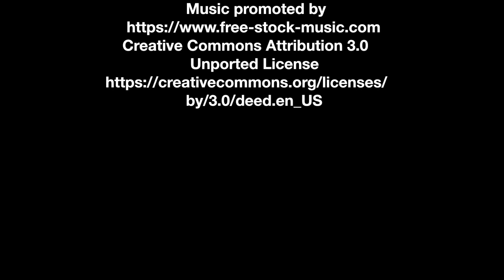Lego Castle Animation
A short animation film of our Lego Castle. Approximately 6000 pictures where taken to produce this film, between each shot we made tiny adjustments to produce the final product.